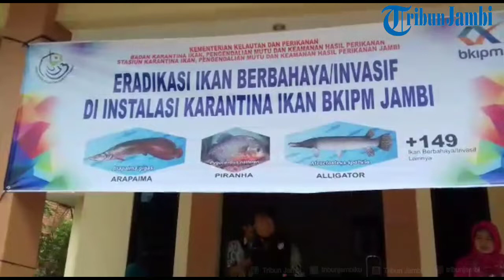Sebanyak 14 Ekor Ikan Predator Jenis Aligator di Musnahkan Pihak BKIPM Jambi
Laporan Wartawan Tribun Jambi, Dedy Nurdin

TRIBUNJAMBI.COM, JAMBI - Sebanyak 14 ekor ikan predator jenis Aligator di musnahkan pihak Balai Karantina Ikan Pengendalian Mutu dan Keamanan Hasil Perikanan (BKIPM) Jambi, Kamis (16/8/2018).

Pemusnahan ikan dilakukan dengan cara disuntik menggunakan cairan cengkeh.

Paiman, Kasi Wasdalin BKIPM Jambi mengatakan, pemusnahan ikan Aligator ini dilakukan sesuai degan adanya peraturan mentri kelautan dan perikanan (Permen) Nomor 41 Tahun 2014.

Tentang larangan pemasukan jenis ikan berbahaya dari luar negeri ke dalam wilayah negara Republik Indonesia.

"Yang kita musnahkan hari ini ada 14 ekor, semuanya kita temukan ada 18 ekor, tiga kita titipkan ke kebun binatang satu kita simpan kedalam musium kita," katanya.

Sejauh ini kata Paiman, baru ikan aligator yang ditemukan di Jambi.

Ikan invasif ini diserahkan langaung oleh masyarakat karna dianggap berbahaya jika sampai masuk ke perairan sungai dan danau di Jambi.

"Karna jenis ikan ini tergolong predator, dan kita khawatirkan jika masuk ke sugai atau perairan kita bisa menjadi pemangsan dan mengancam keberadaan ikan-ikan yang ada di perairan sungai di Jambi," katanya.

Ia menambahkan, ikan Aligator sendiri termasuk kategori predator dikarenakan dapat memangsa ikan jelis apa saja jika masuk kedalam sungai.

Ika Aligator kata Paiman bisa hidup hingga puluhan tahun degan ukuran dewasa bisa mencapai tiga meter.

Mario Ariyudistira, ppns BKIPM Jambi mengatakan selain di musnahkan (eradiksi) beberapa ekor ikan di serahkan ke taman rimba.

"Kita serahkan ke Taman Rimba agar masyarakat bisa tahu ikan apa saja yang tidak boleh di pelihara, tujuannya untuk edukasi," matanya. Simak videonya lebih lanjut.